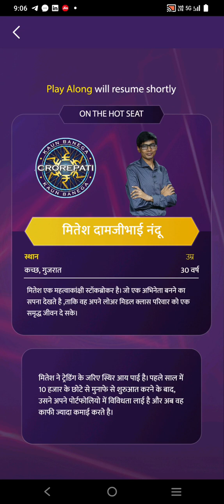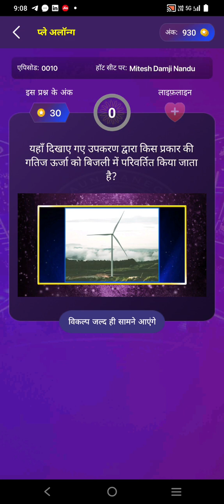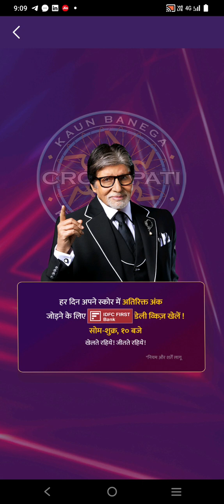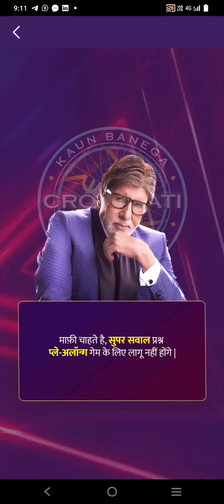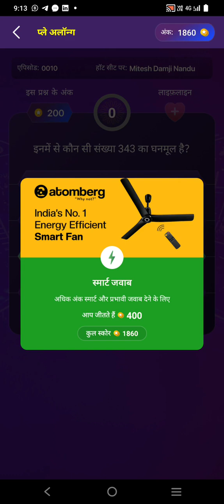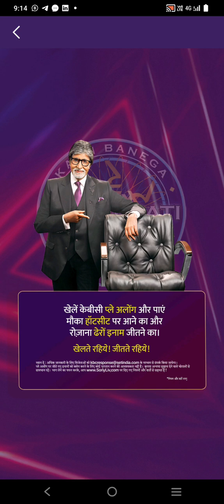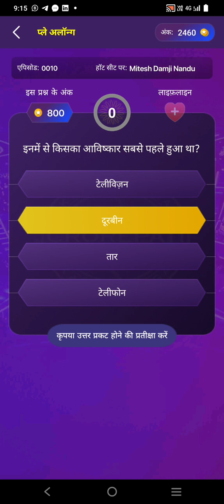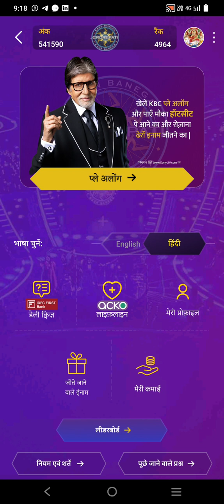KBC Play Along Quiz Today Live Super Fast Right Answer 23 August 2024 Friday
KBC Play Along Quiz Today Live Super Fast Right Answer 23 August 2024 Friday episode 10